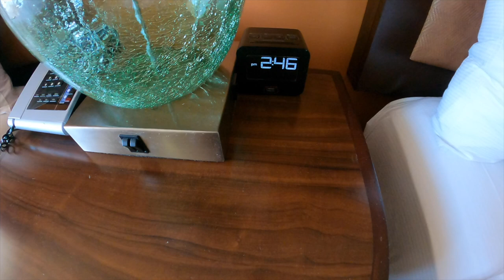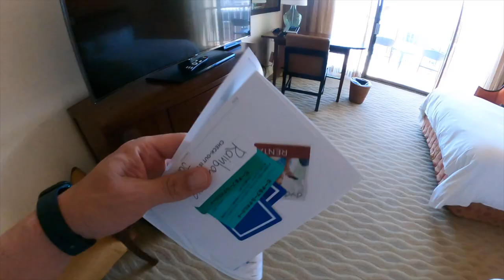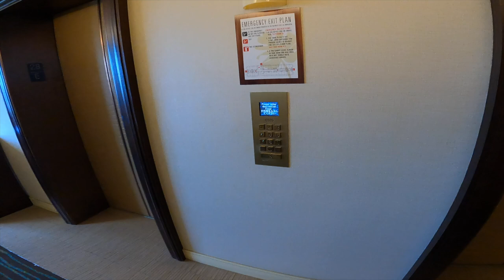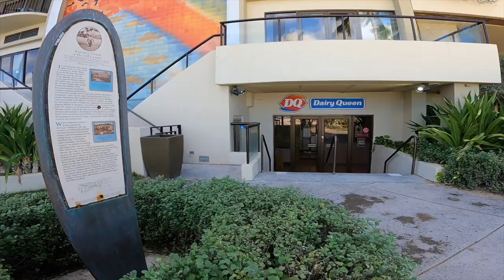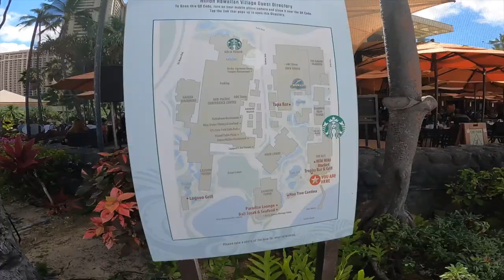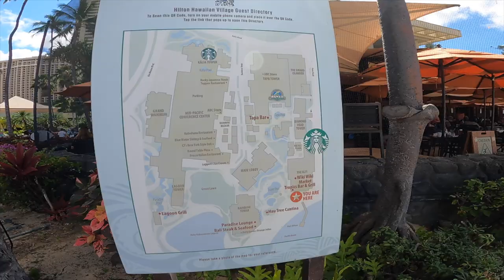ステータス特典はなし🏨ヒルトンハワイヤンビレッジホテルに月額制宿泊サービスHafH(ハフ)で宿泊してみた!!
✅月額制宿泊サービスHafH